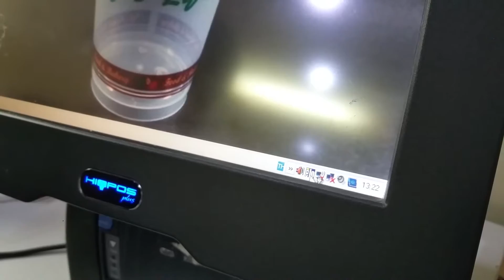วิธีการปิดเสียง Touch Screen เครื่องขายหน้าร้าน HIOPOS Windows XP Version